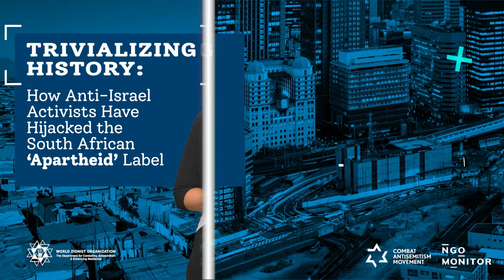World Leaders Decry the "Apartheid" Label Against Israel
Watch "Trivializing History", a digital conference hosted by NGO Monitor, the
Combat Antisemitism Movement and the WZO exposing how anti-Israel activists hijack the "Apartheid" label.

NGO Monitor released a number of reports debunking the claims made by Amnesty International and other NGOs. Examples of such reports can be found here and here. These releases highlight their work fighting the apartheid libel.